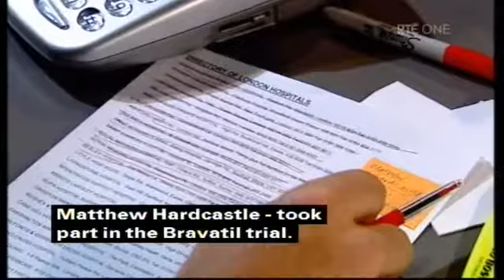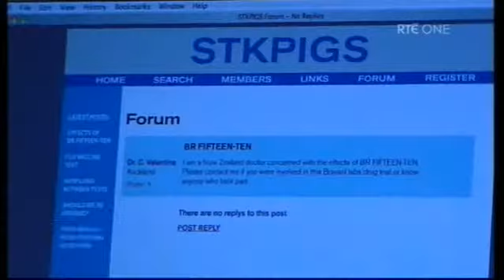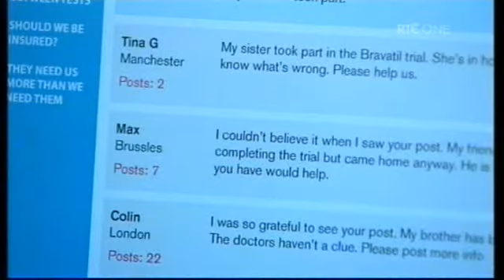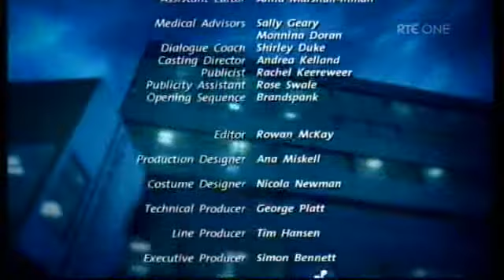Shortland Street ep 4051